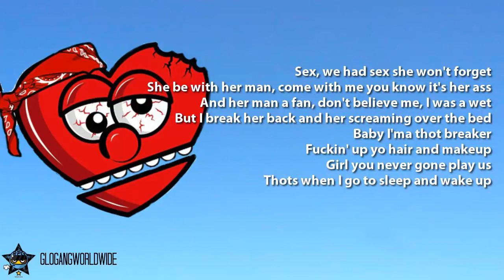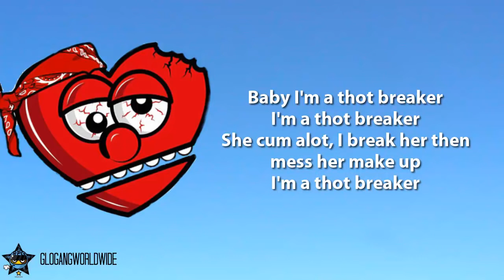Chief Keef Thot Breaker 1